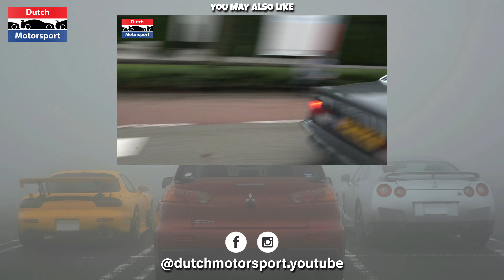Mercedes 280C OM606 Turbo - Pure Sounds!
This video features a 1977 Mercedes-Benz 280C (W123) that's powered by the famous OM606 Turbo Diesel engine. I really like its badass looks and that lovely sounding diesel engine!